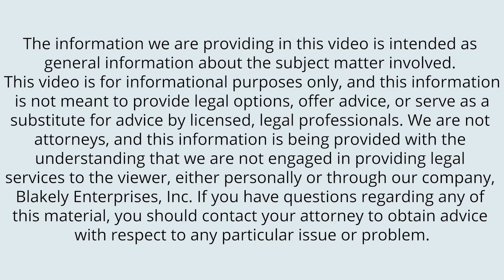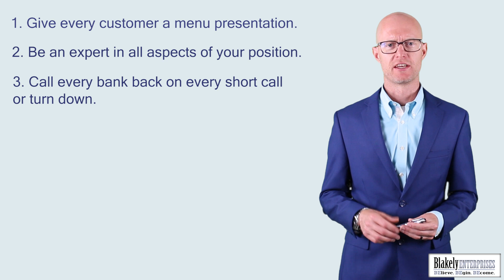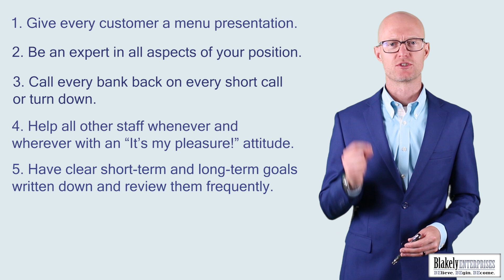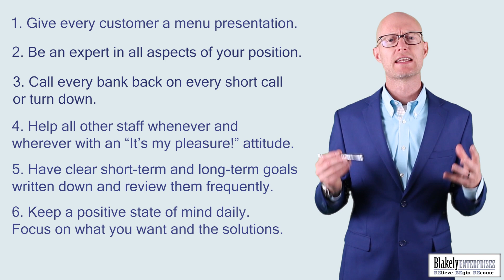52 Nuggets: 7 Things To Be a Top F&I Manager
For higher video resolution, click "Settings", then "Quality", then "1080p".